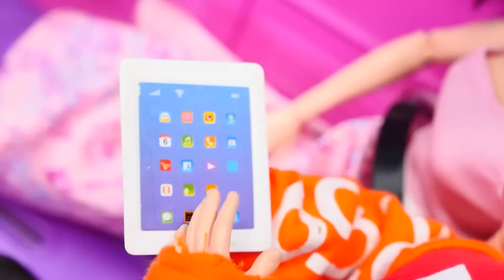Pink Hava Yolları. TOP 10🔝🔝 Ayşe ve Ümit ile kız oyunları 💗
Pink Hava Yolları. TOP 10 video! Ayşe ve Ümit ile kız oyunları ve Barbie oyuncakları.

Eğlenceli kız videoları Ah Cici Kız kanalınızda! Sevcan ve Ümit ile kuaför kafe oyunları. En popüler bebeklerle oyun videoları - Barbie, L.O.L, Cry Babies

Komik Video! Kuaför Kafe seyyar satıcı geliyor!